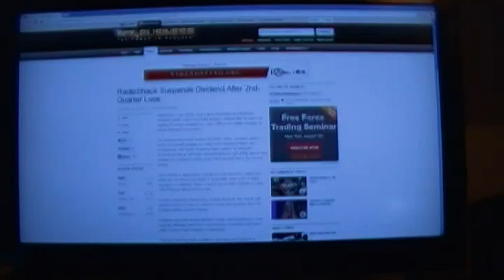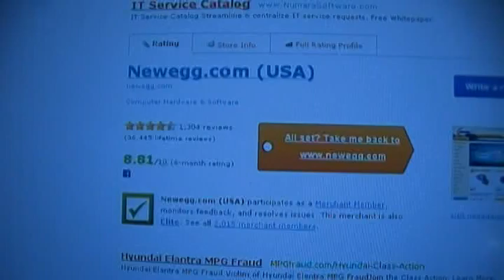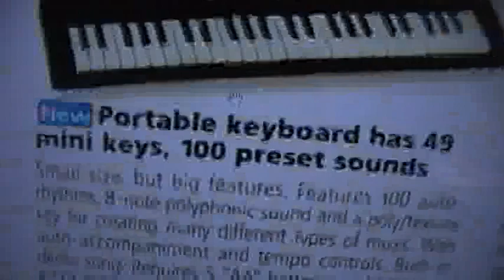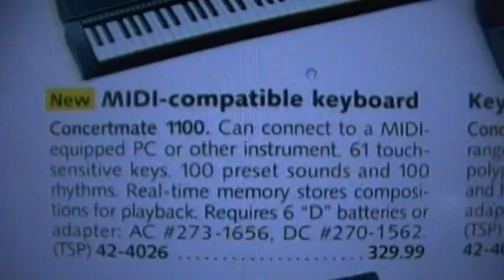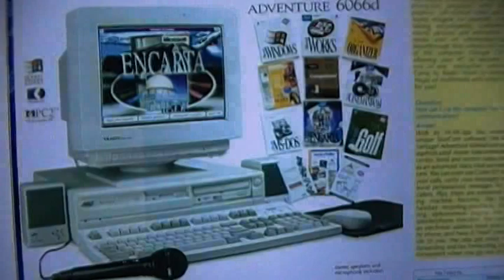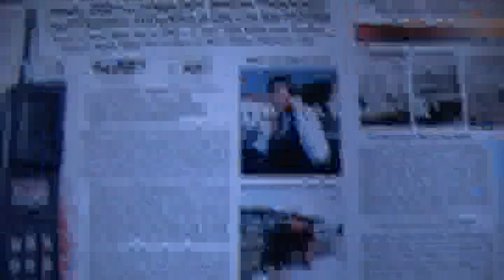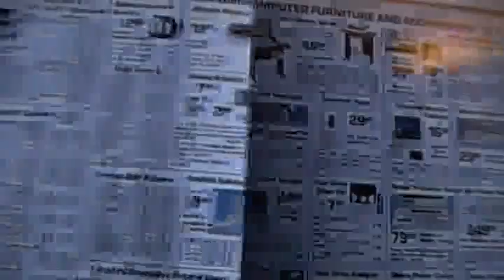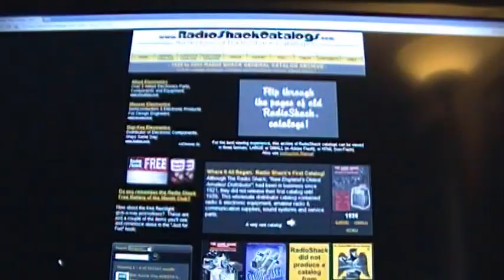A Radio Shack Blast From The Past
It's really too bad Radio Shack is in the sad shape that it's in these days.  =(  Recently I heard about RadioShackCatalogs.com, an online archive of old Radio Shack catalogs from the Shack's good old days that I took a look at and found that it's pretty neat.  :-)